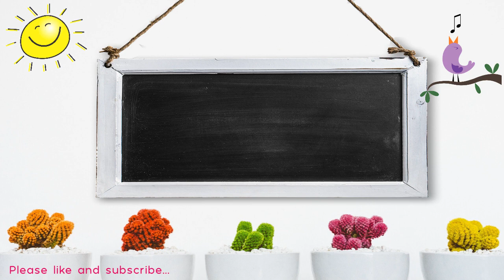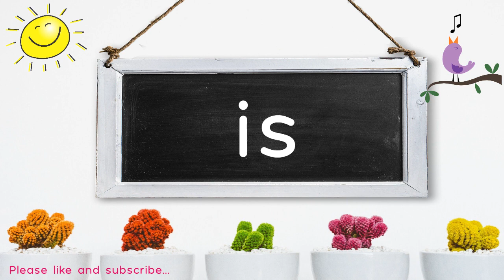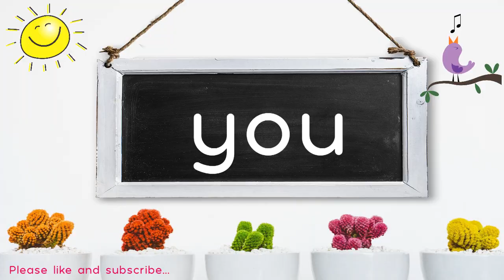DOLCH SIGHT WORDS: PRE-KINDERGARTEN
The DOLCH SIGHT WORDS: PRE-KINDERGARTEN is composed of 40 frequently used words compiled by Dr. Edward William Dolch in the 1930s-40s.

Please also check our other educational videos.